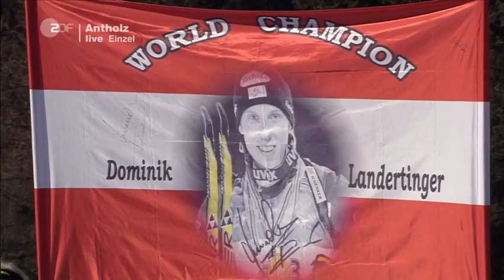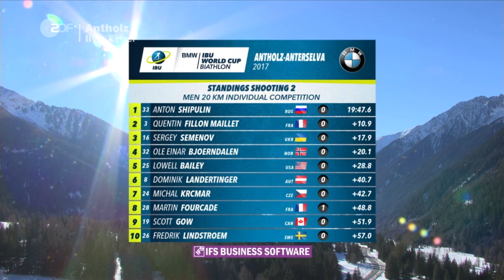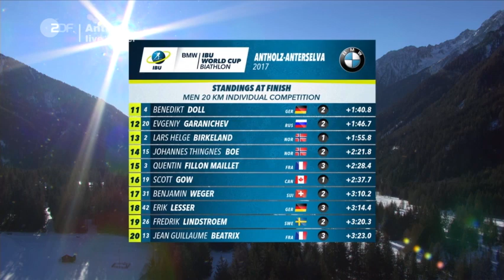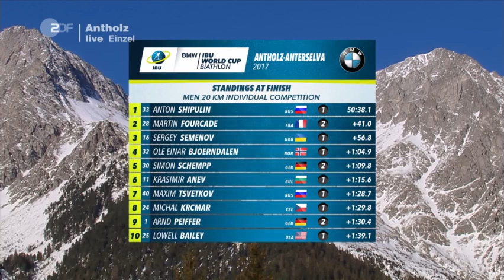Individual Men Antholz-Anterselva / 20.01.2017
BMW IBU Biathlon World Cup 6 Antholz-Anterselva (ITA)
Men 20 km Individual